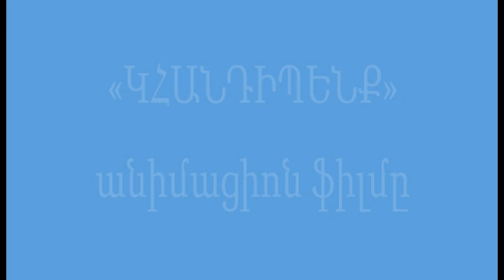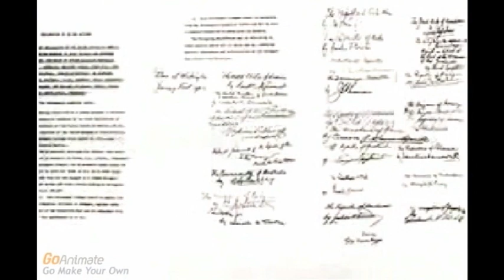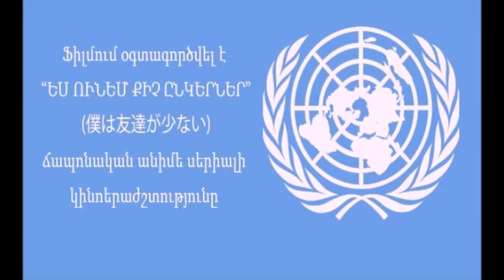«Կհանդիպենք» ՄԱԿ-ի մասին պատմող անիմացիոն ֆիլմ / "See You" Animation Film about UN (Eng subtitles)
The United Nations in Armenia presents an animated film titled "See You" in Armenian with English subtitles.

This animation educates the viewer on the history of the United Nations, its institutional structure, and its mission & goals. As a little girl is trying to learn more about the UN, a magical wizard appears to help her understand the UN in a fun way! Together, they learn and visit various UN agencies in Armenia. They visit the official UN Armenia Office, where they see UNICEF, UNDP, UNHCR, UNFPA, UNIDO, WFP, UNOCHA, and UNDPI. This animation connects the relationship between the UN and Armenia while educating the audience about the different agencies.

Created by Anna Orbeli, Hayk Amirkhanyan, Karo Galoyan, Shahane Grigoryan, Shant Hakobyan, and Taron Davtyan

Grandpa/Wizard voiced by Vasil Sarsyan
Little Girl voiced by Shahane Grigoryan

Script translation by Lilit Stepanyan and Marianna Manyan

The soundtrack is a song called "I Have Few Friends" from a Japanese Anime Series

ՄԱԿ-ի hայաստանյան գրասենյակը ներկայացնում է «Կհանդիպենք» հայերեն անիմացիոն ֆիլմը՝ անգլերեն լուսագրերով:

Ֆիլմը ներկայացնում է Միավորված ազգերի կազմակերպության պատմությունը, կառուցվածքը և առաքելությունն ու նպատակները: Երբ փոքրիկ աղջնակը փորձում է ավելին իմանալ ՄԱԿ-ի մասին, հայտնվում է մի հրաշագործ՝ օգնելու նրան զվարճալի ձեւով հասկանալ ՄԱԿ-ը: Նրանք միասին այցելում են ՄԱԿ-ի հայաստանյան պաշտոնական գրասենյակ, որտեղ շրջում են ՄԱԿ-ի տարբեր գործակալություններով՝ ՄԱՄՀ/ ՅՈՒՆԻՍԵՖ, ՄԱԶԾ, ՄԱԿՓԳՀԳ, ՄԱԲՀ, ՄԱԱԶԿ, ՊՀԾ, ՄԳՀԳ և ՄԱԿ ՀՏՎ: Այս անիմացիոն ֆիլմը ներկայացնում է ՄԱԿ-ի և Հայաստանի փոխհարաբերությունները` լսարանին պատմելով տարբեր գործակալությունների մասին:

Ֆիլմի ստեղծմանը մասնակցել են՝ Աննա Օրբելի, Հայկ Ամիրխանյան, Կարո Գալոյան, Շահանե Գրիգորյան, Շանթ Հակոբյան և Տարոն Դավթյան

Պապիկի/ Հրաշագործի ձայնային կրկնորդումը` Վասիլ Սարգսյանի
Փոքրիկ աղջկա կրկնորդումը` Շահանե Գրիգորյանի

Սցենարի թարգմանությունը ` Լիլիթ Ստեփանյանի և Մարիաննա Մանյանի

Ֆիլմում օգտագործվել է «Ես քիչ ընկերներ ունեմ» ճապոնական անիմե սերիալի կինոերաժշտությունը

Անիմացիոն ֆիլմի նախագիծը` ՄԱԿ-ի Հանրային տեղեկատվության վարչության երևանյան գրասենյակի

Հայաստան, 2014 թ.